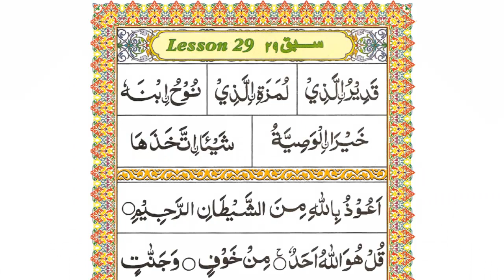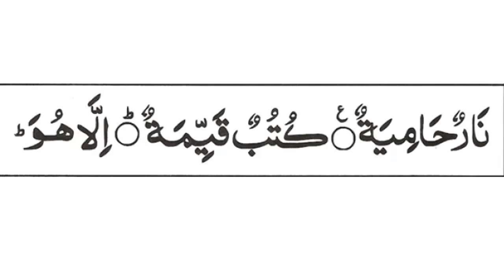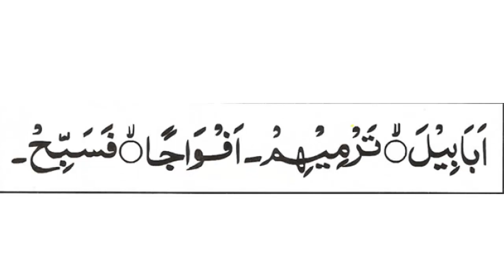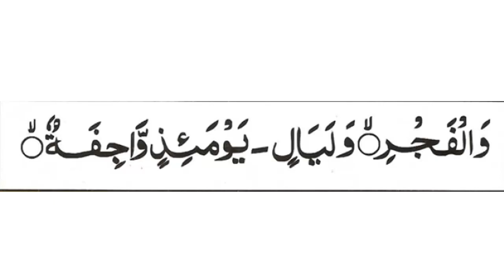Course 2 - Lesson 29/29 | Stopping (Part 2) | Learn to Recite Quran with Tajweed Made Easy.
Getting Started

Learning to read the Quran is not as difficult as you may think.
About the course : This course will help you with the pronunciation of the arabic alphabet then slowly move to joining letters to make words. Inshaa-Allah once you have completed this course properly we are confident that you will be able to look directly into the Quran and read. Enjoy!

Mission : Learningtajweed’s mission is to try to aid the ummah in reading Arabic text correctly whether that be Quranic words, content of prayers or duas.
These audios and videos are designed specifically for English speakers who wants to learn how to recite Quran Kareem in an easy and simple format.